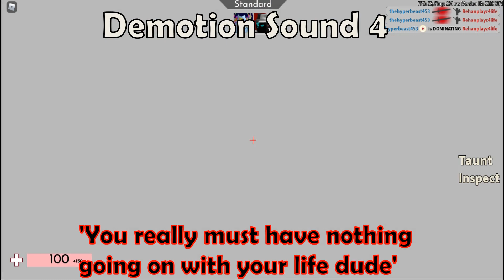Truth Behind The Lies announcer in Roblox Arsenal (Ultimate Rage)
Hi! I'm Gravity and this is a TBTL voice announcer in roblox arsenal! *Just to clarify, this isnt actually in the game yet and is just a concept. Thank you all for 2,000 subs, meaning GAT season 2 is right around the corner, along with the Arsenal Summer Update!